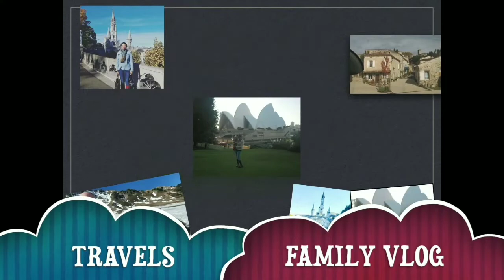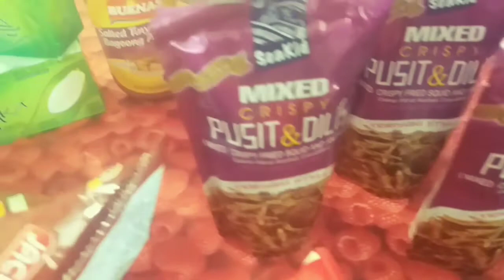Unboxing | Online shopping Filipino products in France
I bought Filipino products online. check out ano nabili ko.